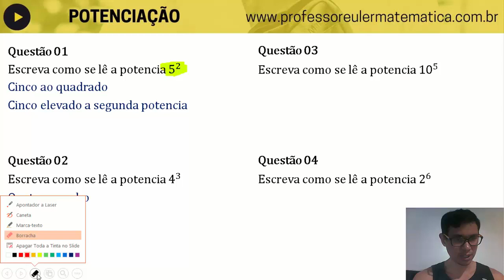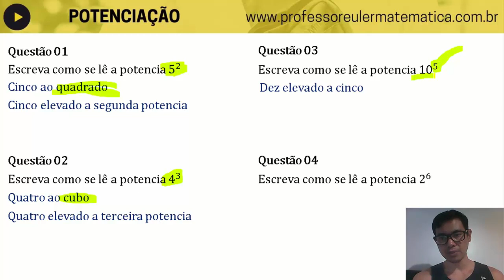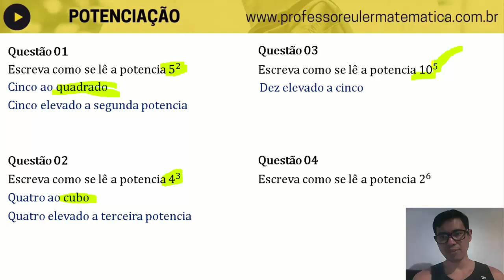Potência Aula 02 Como se lê POTENCIAÇÃO Professor Euler Matemática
😎E ae seus do pântano! Blz? Se liga nessa aula sobre
Como resolver? Basta.
Eu te ensino de um jeito rápido e fácil na vídeo-aula. kkkk.
Aproveite os vários exercícios exemplos que fiz para vc aprender de uma vez por todas esse conteúdo tão importante da matemática.

👍 MENTORIA EM MATEMÁTICA
Imagine você tendo o Professor Euler Matemática o mês inteiro te passando os macetes, resolvendo exercícios, traçando metas, fazendo plano de estudo e te motivando. Contatos no final da descrição.

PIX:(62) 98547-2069